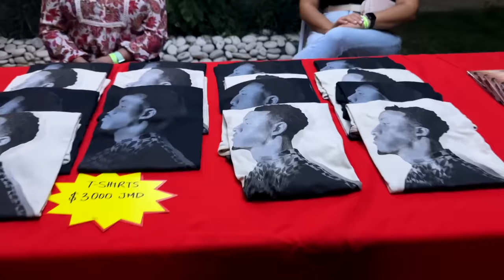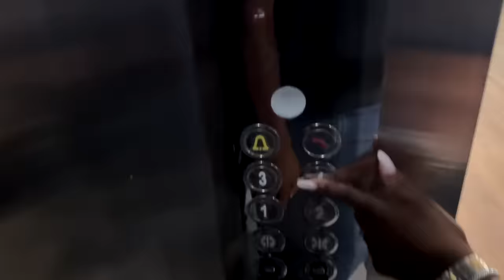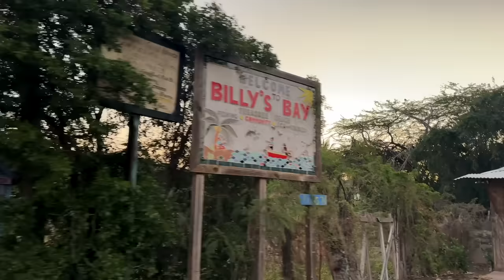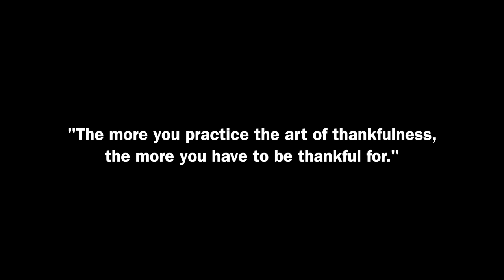MAJESTIC HEIGHTS ON THE GENTLEMAN TOUR | THE VIRGOS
In this video we recap the amazing time we had on The Gentle Man Tour. It certainly exceeded our expectations and we are truly grateful.

Special shout out to Majestic Heights for the hospitality in St. Elizabeth.